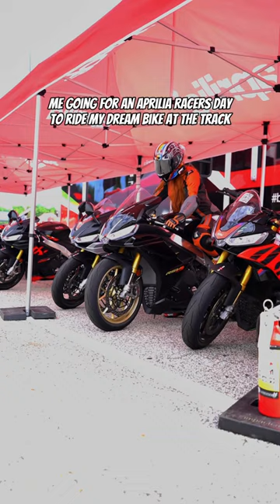I still can’t believe this happened! The bike is a RSV4 Factory, it’s been 5 months and I love her